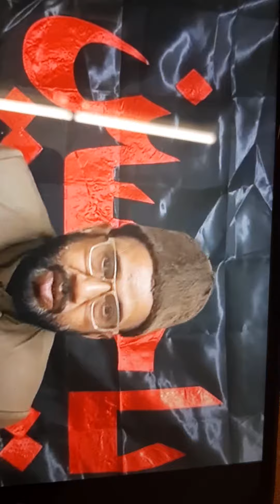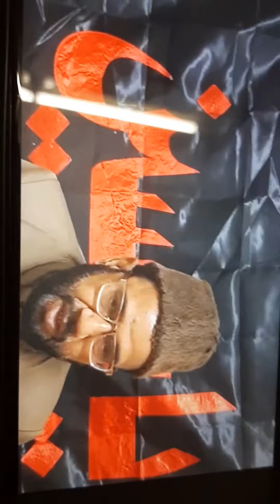Isale sawab majlis 2021 molana zafarul hasan sb marhum navroz bhai sopariwala weazadar